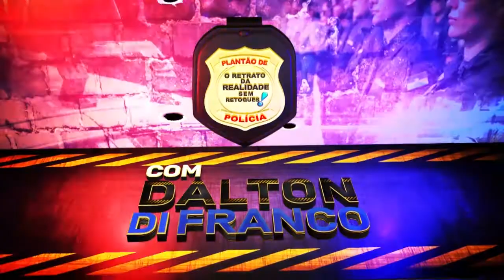APENADOS FOGEM DE PRESÍDIO EM PORTO VELHO